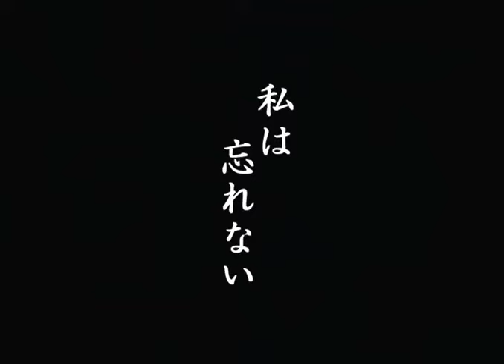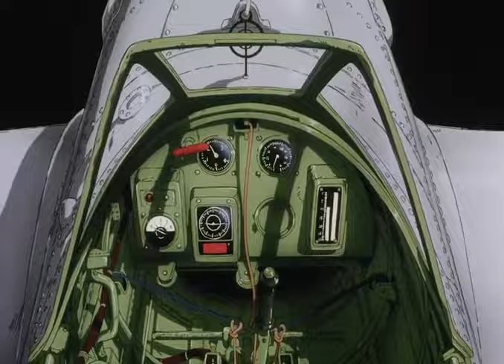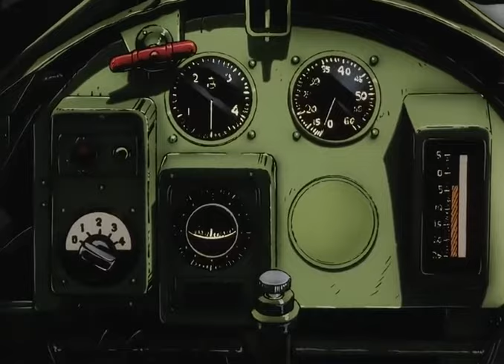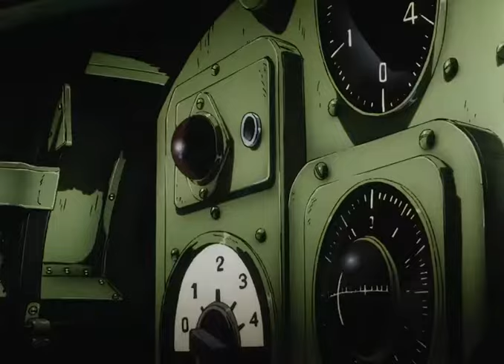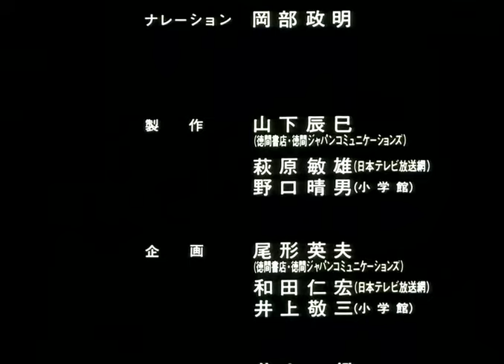The Cockpit Episode 2 English Dubbed | Kamikaze Stories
Written by: Leiji Matsumoto,
Produced by: Tatsumi Yamashita, Toshio Hagiwara, Haruo Noguchi
Directors: #1 Yoshiaki Kawajiri, #2 Takashi Imanishi, #3 Ryosuke Takahashi

Leiji Matsumoto/TTNS, 1993
Urban Vision, 1999